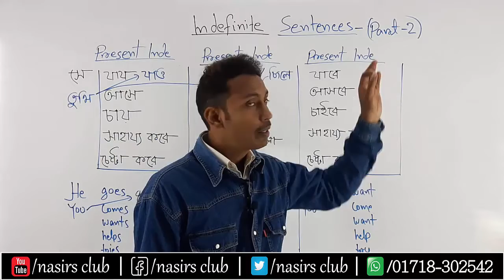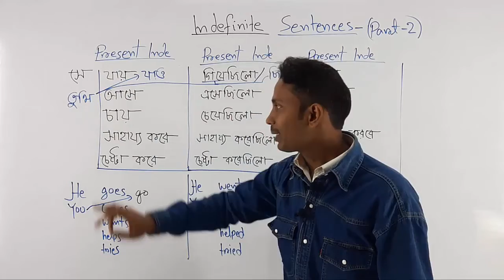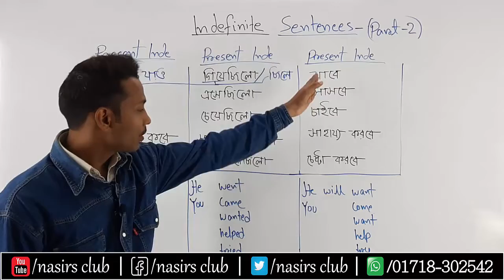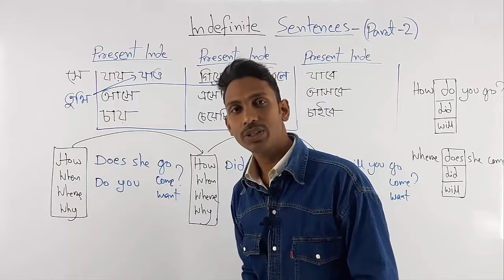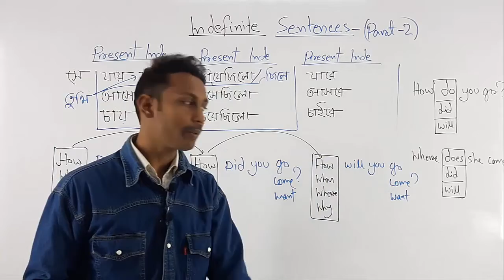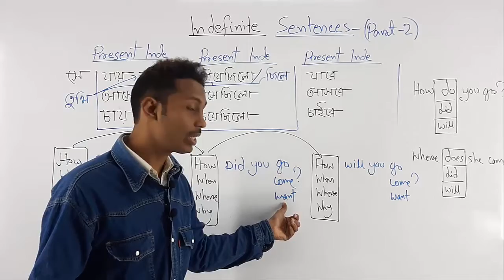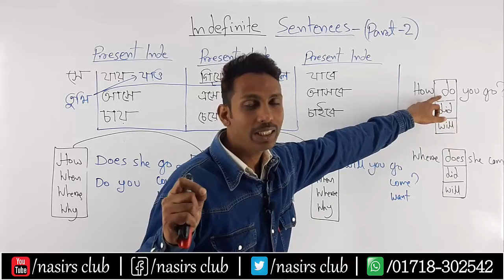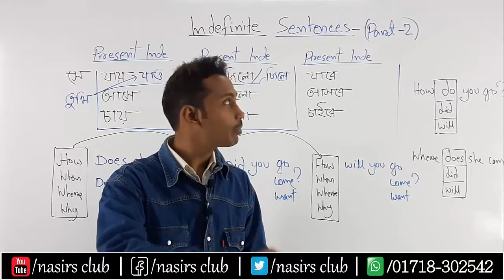How to Make Sentence | How to Make WH Question | Indefinite Tense | Class 9/Part 2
How to Make Sentence || কিভাবে বাক্য তৈরি করা হয় || How to Make WH Question || Indefinite Tense